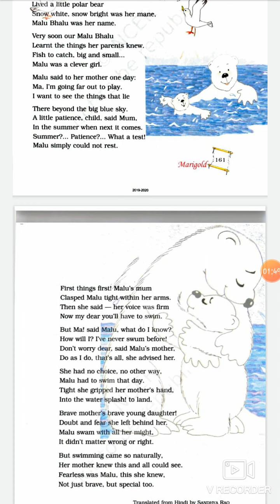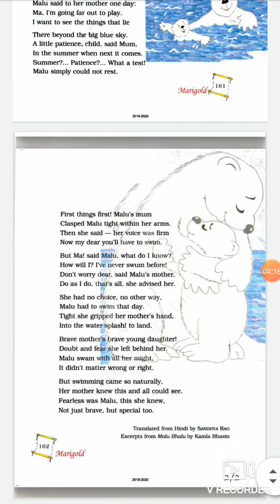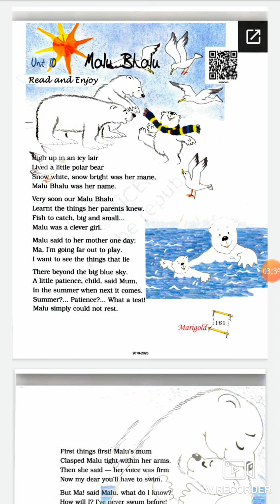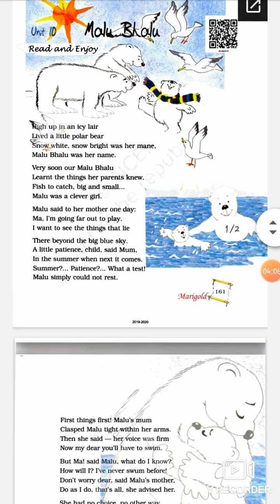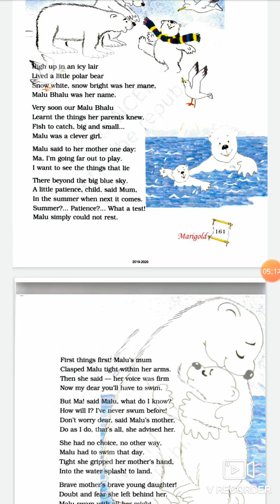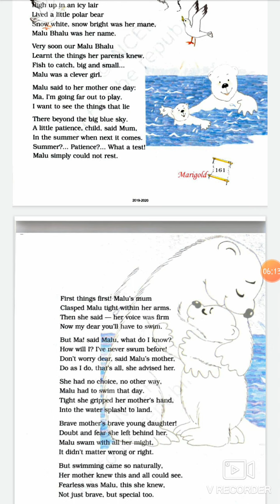Std:5th | Sub : English | Unit 10 Malu Bhalu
Created by MISS.SADIYA KARANI